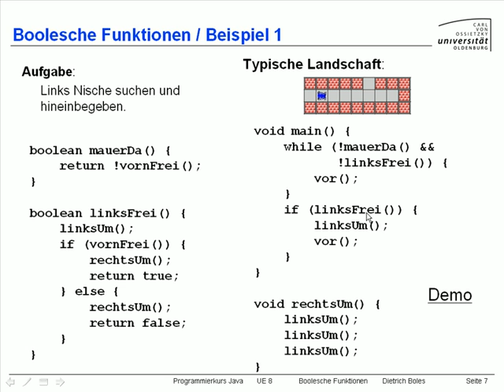UE8-BoolescheFunktionen [-7- Beispiel (1)]